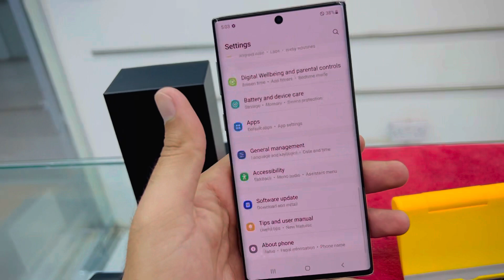Used Mobiles Customer Parcel Is Ready To Deliver In Oman Thanks For Trust,Love And Support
Shop Location 👇
RM MOBILE TRADING LLC

Address, Deira naif dubai, Opposite to naif police station behind new Al Madina supermarket,

All genuine condition

Delivery Available in gulf countries

(ANDROID MOBILE LIST 👇)

A9pro 6gb 128gb 499-AED
A50 499-AED
A51 5G 630-AED
A71 5G 6gb 128gb 750-AED
A90 5G 6gb 128gb 650-AED

S7 edge clean 350-AED
S7edge small dot- 250-AED

S8 64gb 380-aed

S9 420-AED
S9 450-AED with box

S9plus 640-AED 1sim
S9plus 680-AED  with box

S10E 6gb 128gb 650-AED

S10 5G 512gb 720-AED small dot
S10 5G 256gb  990-AED with box

S10+ 128gb 899-AED with box
S10+ with dot-- 690-AED

S20 5G 128gb Dot 670-AED

S20plus 5G 2sim TRA 1599-AED
S20plus 5G 256gb Dot 930-AED

S20ultra 5G 1599-AED

S21 5G 1750-AED
S21 Ultra 5G 2350-AED 2sim TRA

Galaxy Note 3 190-AED
Galaxy Note 5 350-AED

Note 8 256gb 630-AED
Note 8 64gb  580-AED

Note 9 750-AED  with box
Note 9 with small dot 630-AED

Note 10 5G 12gb 256gb 1050-AED with box

Note 10plus with small dot 870-AED

Note 10+ 5G 256gb 1190-AED no box
Note 10+ 5G 256gb with box 1250-AED original pen

Note 20Ultra 5G 256gb 2150-AED
Note 20Ultra 5G Dot 1399-AED

Galaxy Z flip3 5G 256gb Minor Spot 1550-aed

LG Wing gb 256gb With Box 1190-AED
LG Wing 5G 8gb 128gb 1130-AED

LG Velvet 8gb 128gb 730-AED

SHARP 701SH 3GB 32GB 230-AED little scratch
SHARP R2 4Gb 64Gb- 320-AED
SHARP R3 6gb 128gb 390-AED
SHARP ZERO 6gb 128gb 370-AED
SHARP ZERO2 8GB 256GB 490-AED

LIST OF IPHONES 👇

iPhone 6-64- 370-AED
iPhone 6s 64- 370-AED
IPhone 6s 128gb 430-AED
iPhone 6 Plus 64- 450-AED
iPhone 6S plus 64- 480-AED
iPhone 6s plus 128- 490-AED
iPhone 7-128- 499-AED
iPhone 7plus 128gb 699-AED
iPhone 7plus 256gb 730-AED
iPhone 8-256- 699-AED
IPhone 8Plus 64- 930-AED
iPhone 8plus 256gb 950-AED
IPhone X 256gb 990-AED
IPhone Xs 256gb 1090-AED
IPhone XSmax 64gb 1250-AED
IPhone XSmax 256gb 1400-AED
IPhone11 128gb 1399-AED
IPhone 11pro max 256gb 2350-AED
iPhone 12pro 128gb 2550-AED
IPhone 12pro Max 256gb 2sim 3150-AED

iPad Stock 👇

iPad 2 16gb 150-AED
iPad 3 32gb 210-AED
iPad 4 16gb 270-AED
iPad 4 32gb 350-AED
iPad 4 64gb 370-AED

iPad mini 1 16gb  240-AED
iPad mini 2 32gb  390-AED

iPad air 1 16gb   460-AED
iPad air 1 32gb  499-AED

(SMART WATCHES AND BUDS 👇 )

Airpods 2 55-AED

Airpods pro 65-AED

Airpods pro 3rd Gen 85-AED

HainoTeko series 7 44mm Price 130-AED

W-68 series 6 44mm Price 120-AED

CCIT series 6 44mm Price 120-AED

HW-22 series 6 44mm Price 120-AED

GT-2 Complete box 44mm Price 99-AED